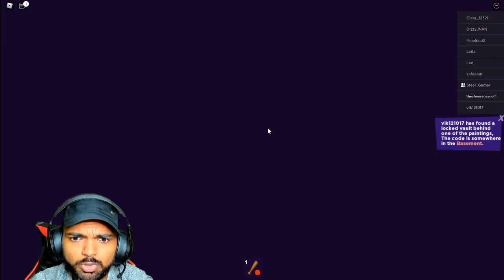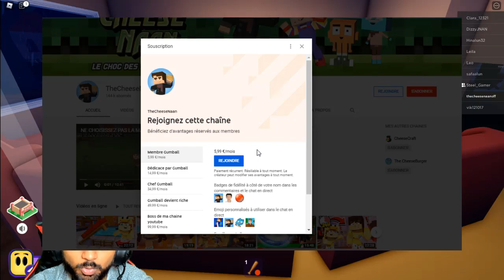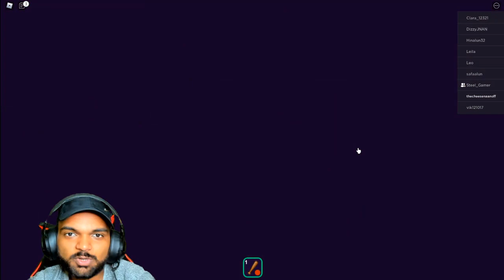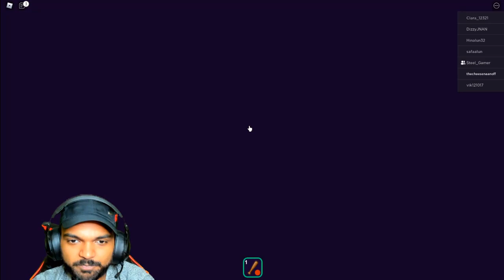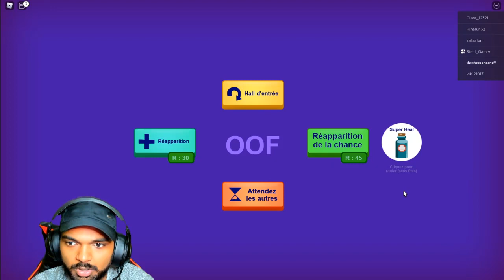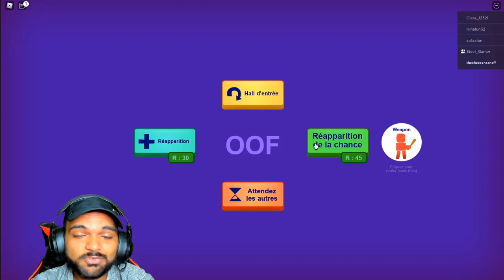ON SE FAIT ATTAQUER PAR DES TUEURS DURANT LA NUIT SUR ROBLOX !